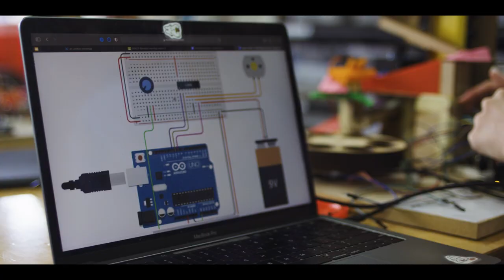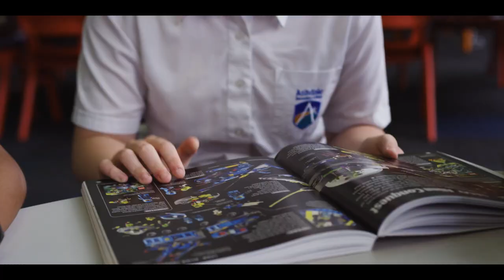Achieving a Positive Future - Ashdale Secondary College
Ashdale Secondary College is a unique, world-class, educational community of excellence in Perth, Western Australia. All students are motivated to strive to achieve their best and reach their potential in a values-rich environment.
Ashdale SC has created an educational environment that fosters the development of 21st-century skills in students to be innovative thinkers who find creative solutions to global issues.
The College is technology-smart and technology-rich. Using a strong pedagogical base, embedded technology in all teaching and learning programs encourages clear and effective learning outcomes. On-line networked learning communities provide flexible delivery of a variety of learning opportunities. Students, staff and the community are skilled in the practical use of all learning technologies.  In support of this vision, Ashdale Secondary College is a Specialist Technology School.
Ashdale SC is also focused on student engagement and well-being so that they feel valued at all times. The College measures its effectiveness through the achievement and character of our students and the integral part it plays in the community. A partnership founded on strong relationships between students, teachers, parents and the community is the enduring platform upon which the College is built.